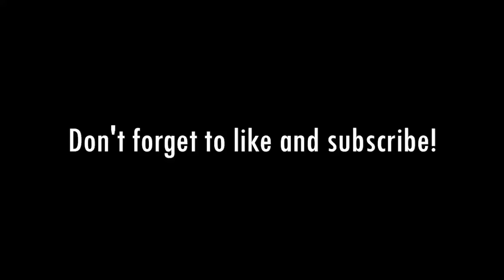Beating Republicans at Their Own Game: With Rachel Bitecofer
Michael Steele speaks with Rachel Bitecofer, author of "HIT ‘EM WHERE IT HURTS: How to Save Democracy by Beating Republicans at Their Own Game." The pair discuss what helped Democrats in the midterms in 2022, the art of branding "freedom" and how Dems can incorporate stronger, emotional messaging to win in 2024.